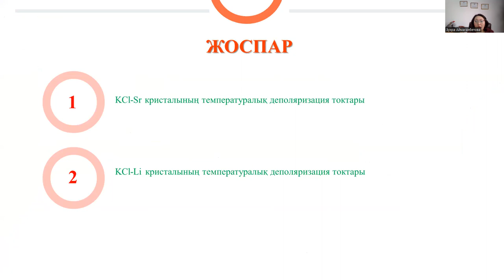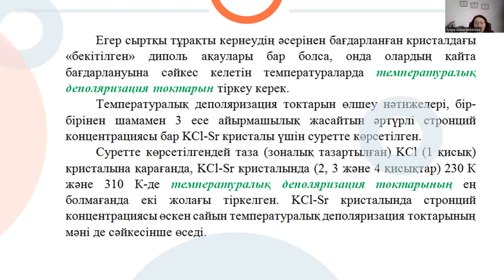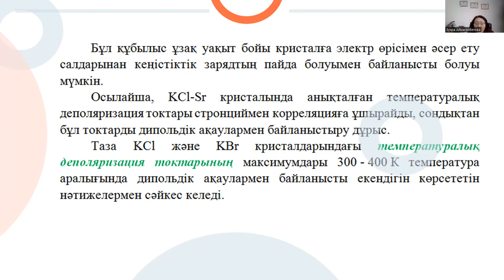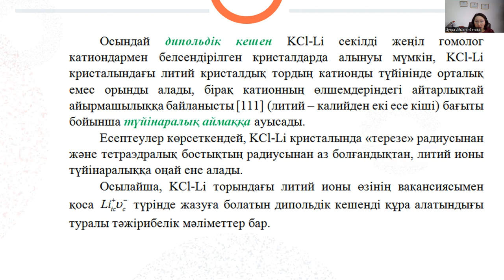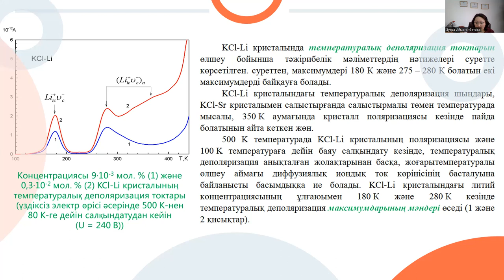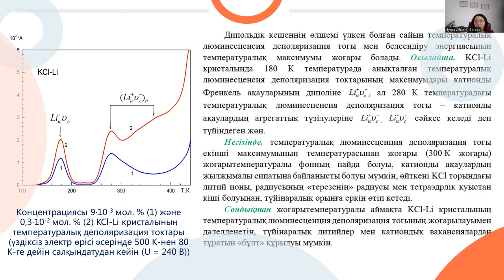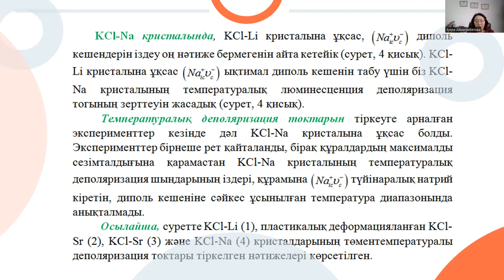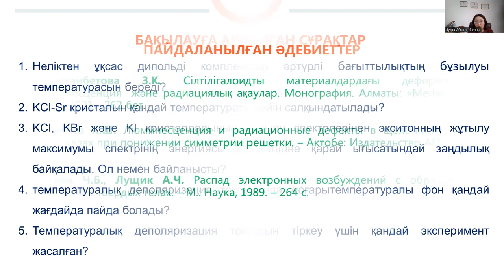13 лек.Кристалдық жүйелердің люминесценциясы